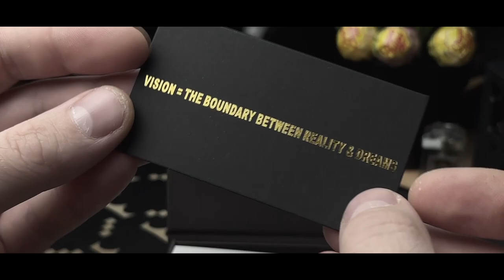Vision RBA from Umbrella Mods/Unbox Build Tutorial Video (MTL)